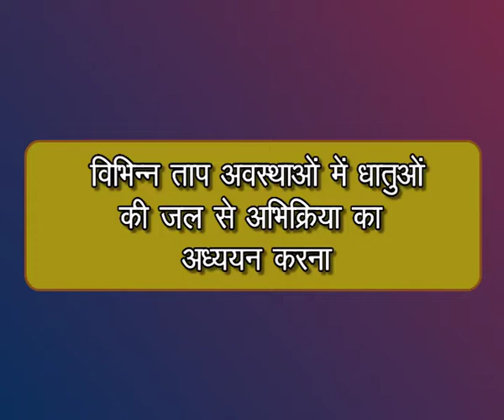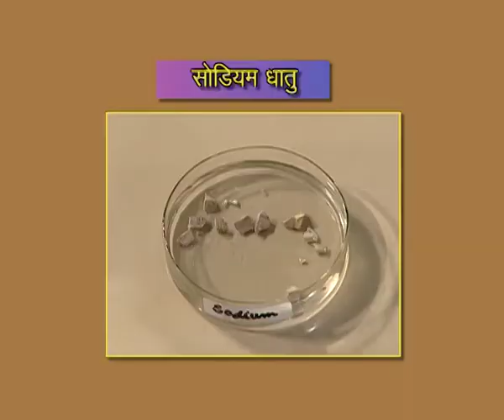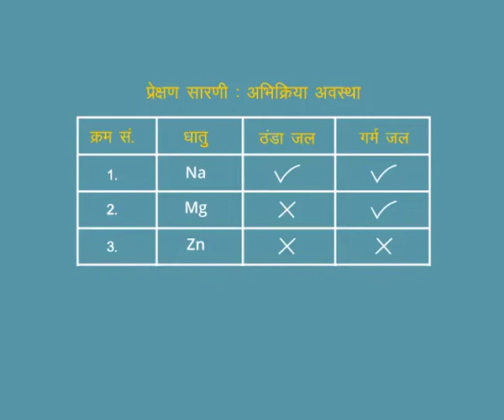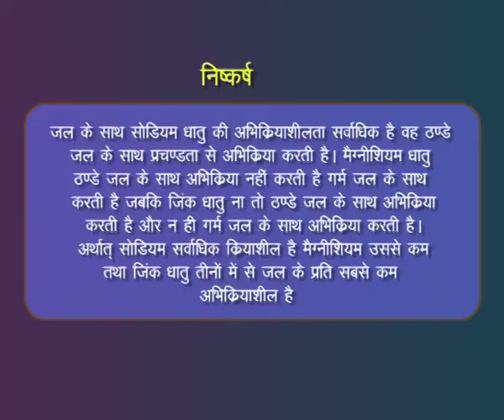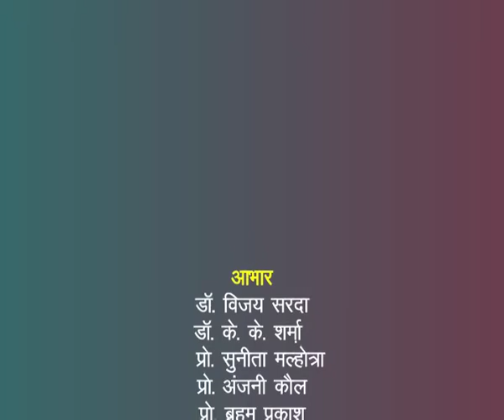Vibhinn Taap Avasthaon main Dhatuon ki Jal se Abhikriya Ka Adhyayan Karna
Vibhinn paristhitiyo me pani ke sath kuch dhatuo ke pratikriyao ka adhyayan kiya jata hai